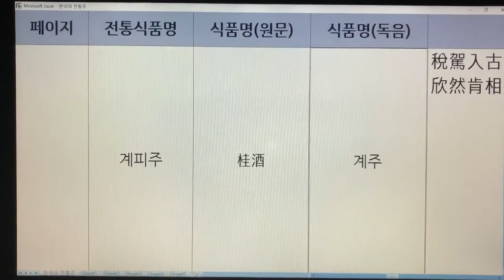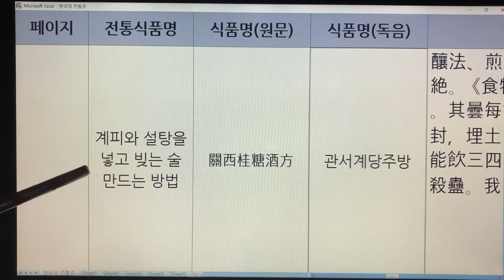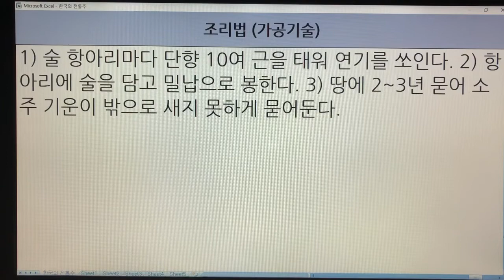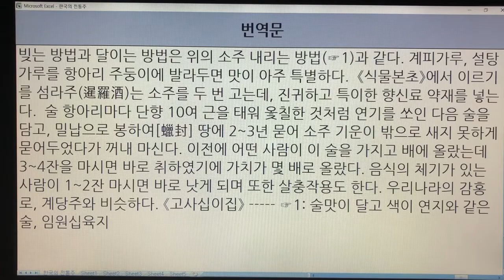한국 전통주(Korean Alcoholic Drinks) 288. 계피주 - 동국이상국집, 임원십육지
1. 전통술 커버이미지 : Korea Traditional liquor로 표시함.
  2. 이미 묶음 영상으로 올렸던 전통술 제목에는 Korea Traditional Sake로 표기함.
  3. 이번에 올리는 각각의 전통술에 대해서는 Korean Alcoholic Drinks로 표기합니다. 범위가 더 넓은 의미로 한국 알콜음료로 적용했습니다.

- 7인치 이상의 태블릿, 노트북, PC 모니터에서 시청하시길 추천드립니다.